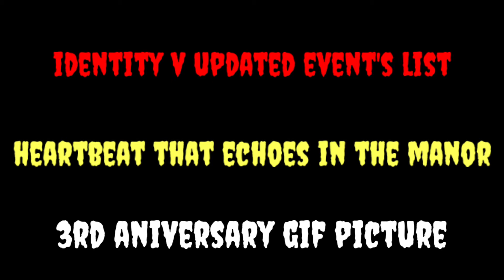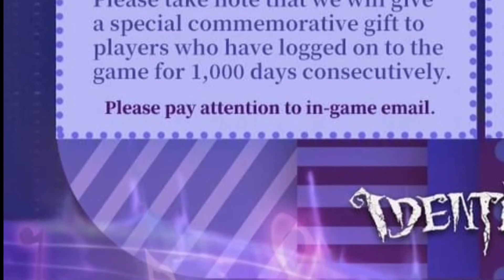Updated Event's List for Heartbeat That Echoes In The Manor & 3rd Anniversary Gif Image - Identity V